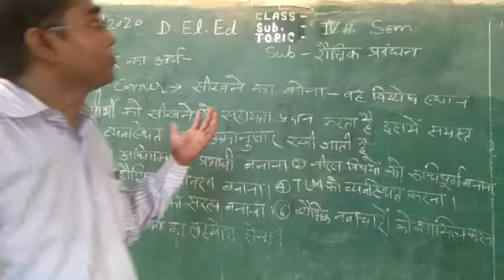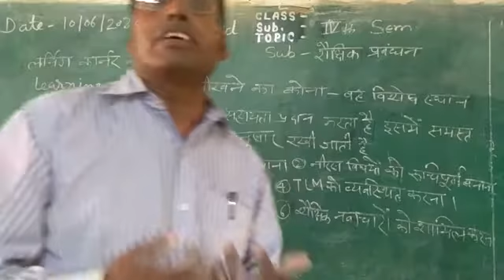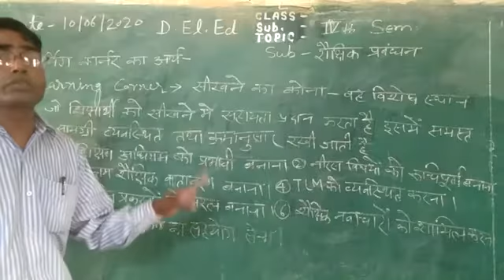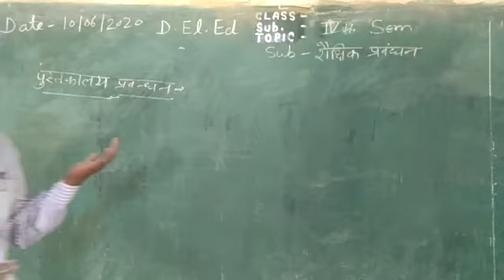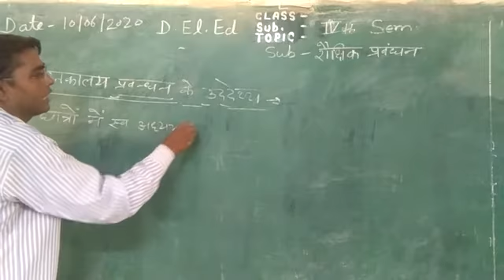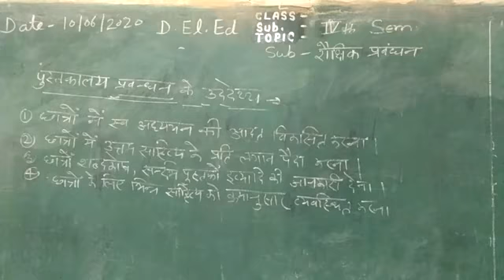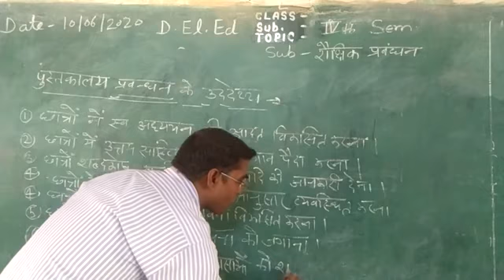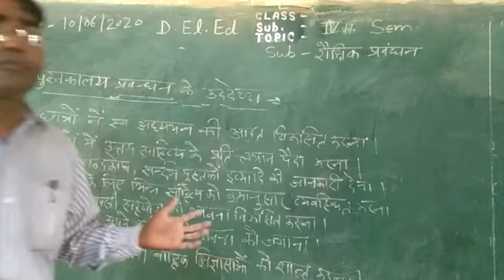शैक्षिक प्रबंधन: learning corner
D. El. Ed. fourth semester